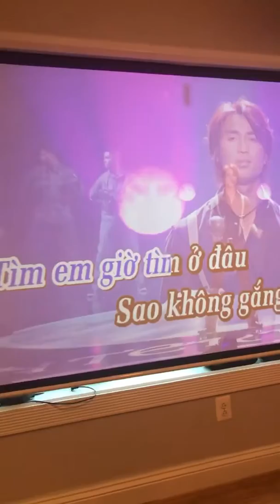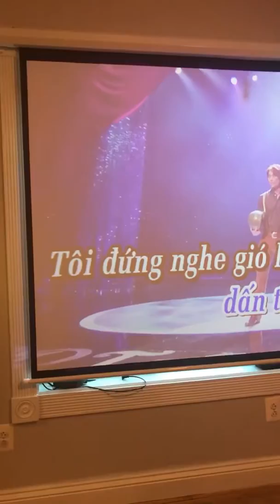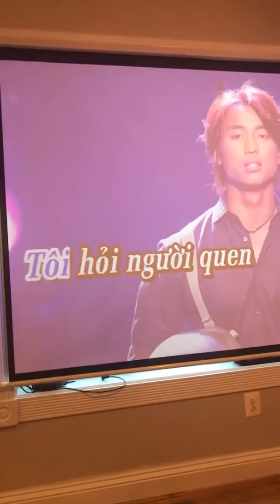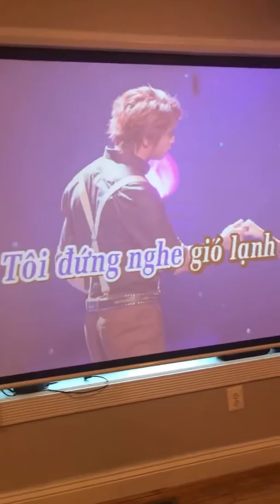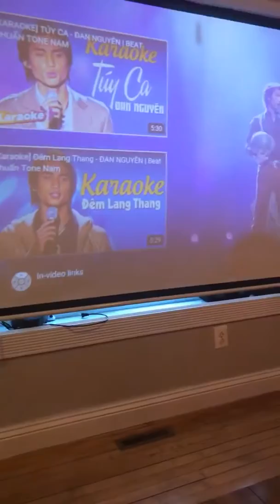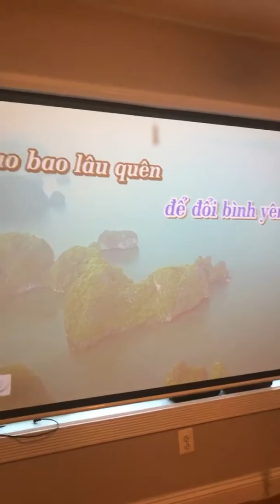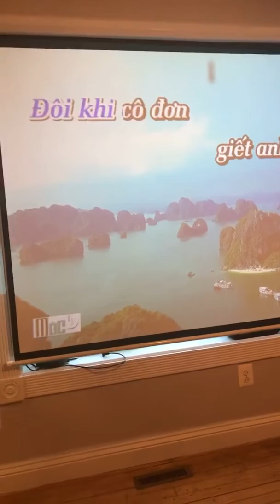Lại một đêm cách ly nữa trôi qua....